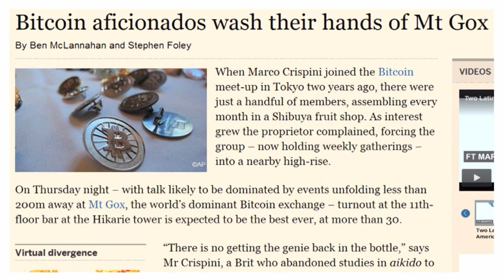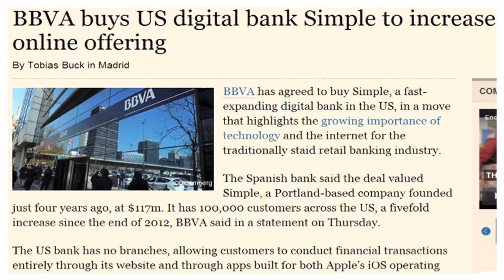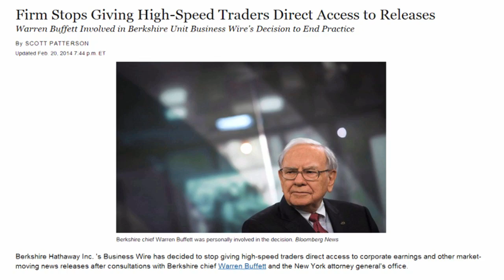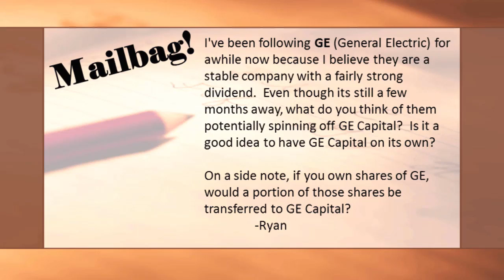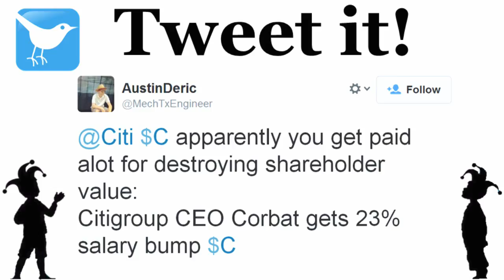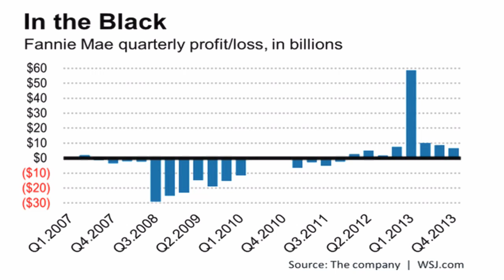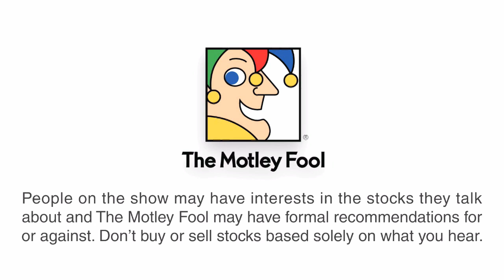Bitcoin: The Greatest Arbitrage Opportunity Ever? | Where the Money Is - 2/21/14 | The Motley Fool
An interview with Fool, Joe Magyer. Join Motley Fool analysts Matt Koppenheffer and David Hanson as they take a closer look the future of banking, answer a question on GE Capital, and take a look back at Fannie Mae's wild 2013.